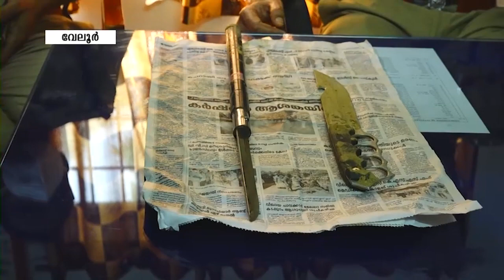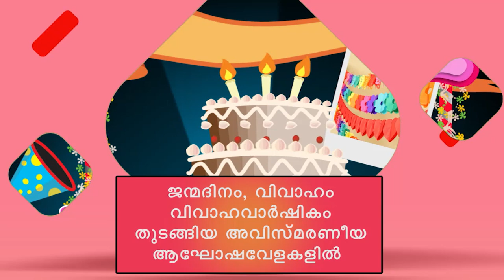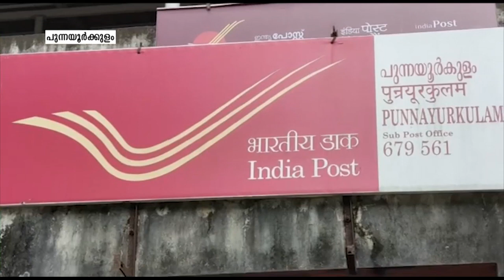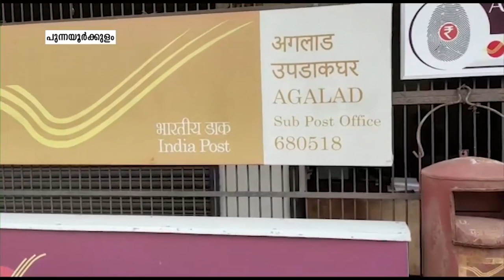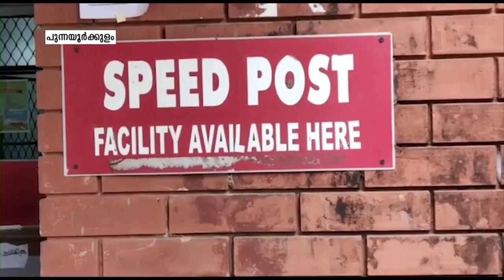NILA NEWS 10 10 2020